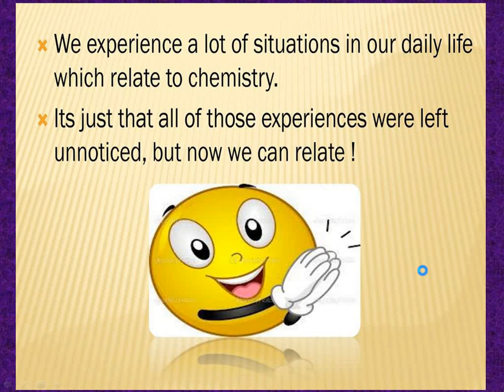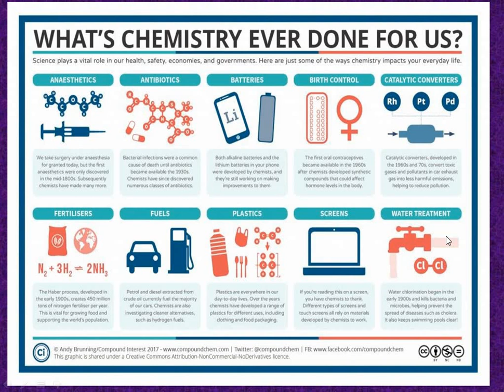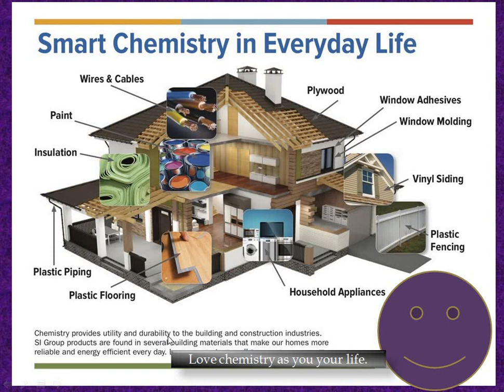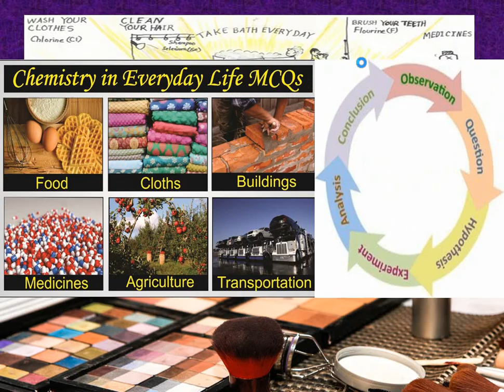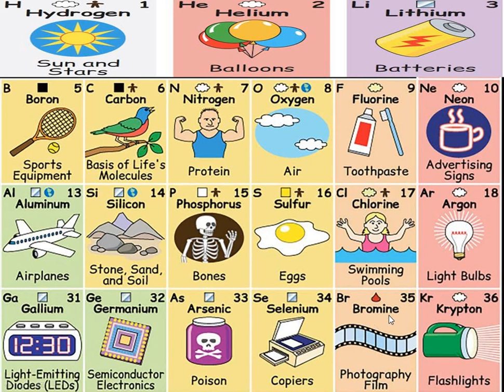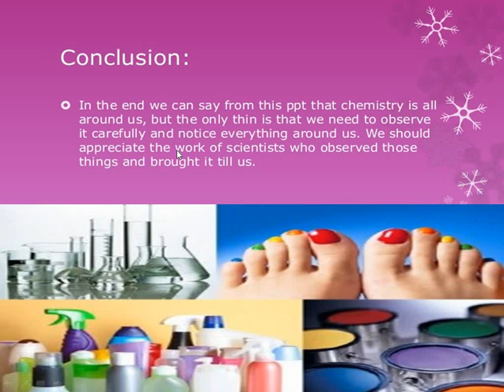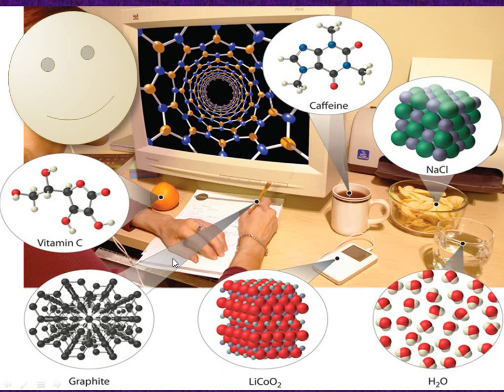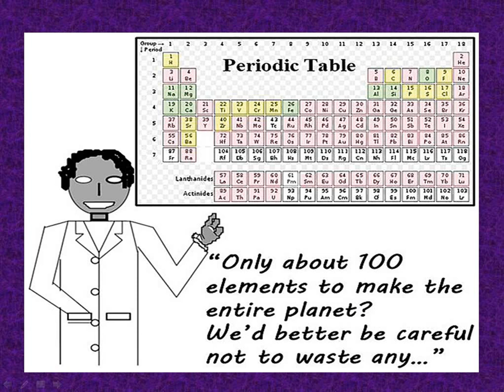Chemistry In Everyday Life, Importance of chemistry in everyday life, Scope after Chemistry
Chemistry in every day life start with the day or ends with the end of the day. STARTS WITH THE BIRTH AND ENDS WITH THE DEATH. Importance of chemistry in our life and in this whole universe.